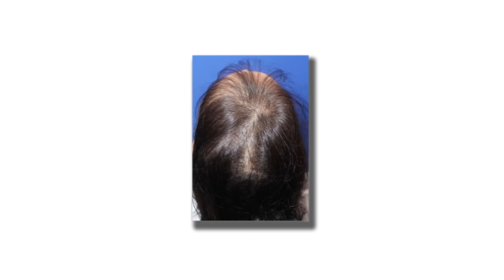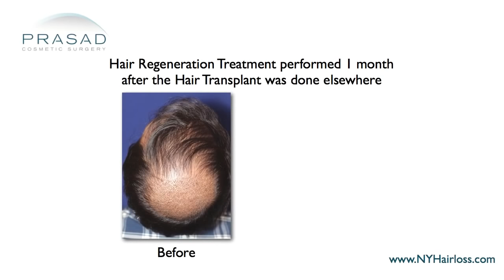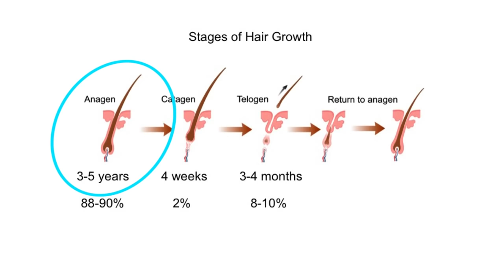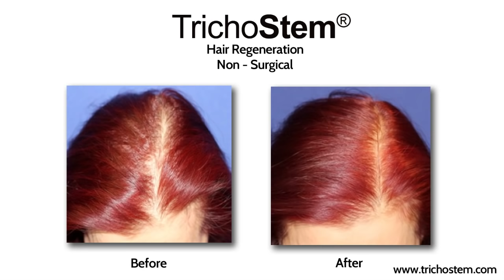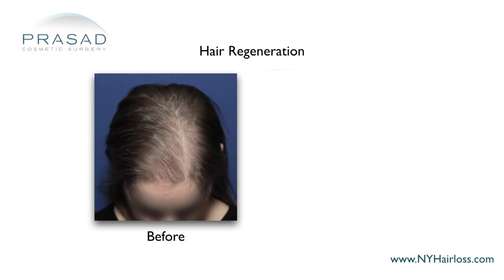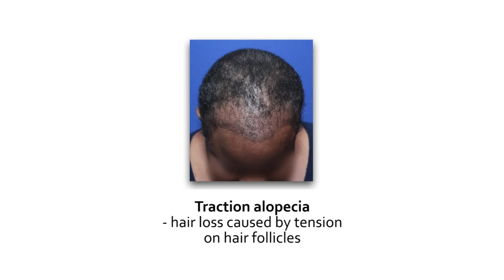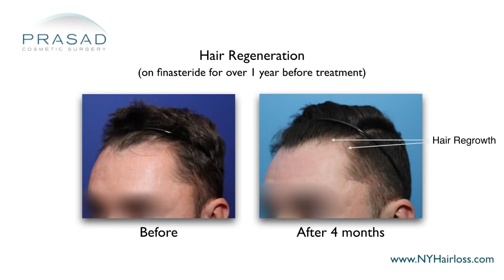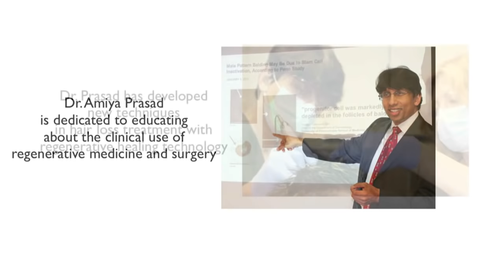Female Pattern Hair Loss - Why Hair Transplants are not Advised in Majority of Cases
For more results of the Hair Regeneration PRP combination treatment, please go

New York hair restoration specialist Amiya Prasad, M.D. talks about the common causes of female hair loss, why hair transplants are not advised for most women with pattern hair loss, the limited hair loss medications available for women, and how thinning hair from female pattern hair loss can be treated to increase scalp coverage and hair density:

0:30 — Introduction to female pattern hair loss and hair transplantation

1:23 — Dr. Prasad details his background training in cosmetic oculofacial plastic and reconstructive surgery, as well as his experience as a hair loss specialist and founder of TrichoStem™ Hair Regeneration Centers

2:00 — Common causes of hair loss in women

2:34 — Traditional medications for female pattern hair loss and their effectivity

3:17 — How Hair Regeneration works to address female pattern hair loss

4:01 — The success rate of Hair Regeneration

4:23 — The longevity of the results after a single treatment session of Hair Regeneration

4:37 — When hair transplantation is appropriate for women

5:10 — How traction alopecia can cause hair loss

5:51 — How chemical hair relaxants can cause hair loss

6:12 — How hairline lowering transplantation can achieve natural-looking density after 2 sessions

6:42 — Why finasteride is not used to treat female pattern hair loss